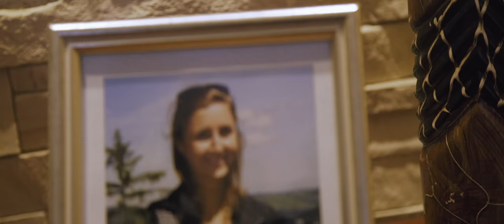Sylwia i Kamil